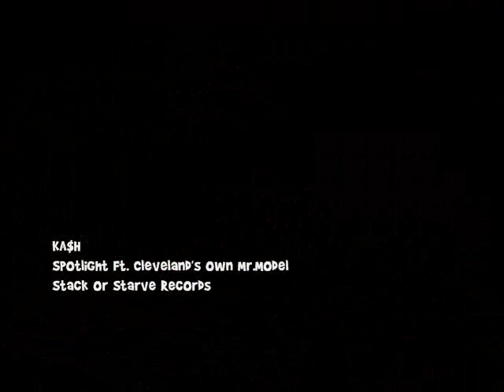KA$H Ft. Mr.Model - Spotlight (Produced By Collab On Da Track)